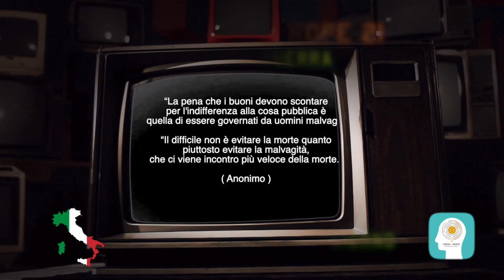Defense Europe 2021 - Giochi Di Guerra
VIDEO ESTRATTO DAL CANALE
CASADELSOLE.TV
TgSole24 – 22 marzo 2021 – La Putin List: l’incubo della realtà rovesciata.

DEFENSE - EUROPE 2021
MARZO - GIUGNO
( ITALIA 100 MILIONI € AL GIORNO )
30.000 SOLDATI DEI 26 PAESI PARTECIPANTI SVOLGERANNO SIMULTANEAMENTE ESERCITAZIONI IN 12 COLONIE DEI PAESI EUROPEI I PORTI INTERESSATI ( ALBANIA CROZIA GERMANI GRECIA E SLOVENIA )CON 1200 MEZZI ED EQUIPAGGIAMENTI. PARTECIPANTI OLTRE L'ITALIA,  GRECIA - MACEDONIA - ALBANIA - MONTENEGRO, PARTECIPERANNO ANCHE NON MEMBRI DELLA NATO : ARMENIA - BOSNIA - GIORGIA - COSSOVO - MOLDAVIA - UCRAINA.

SU GENTILE RICHIESTA DEL PENTAGONO PER AUMENTARE LE SPESE MILITARI, L'ITALIA PASSA DA 70 MILIONI € A 100 MILIONI € AL GIORNO GRAZIE ANCHE AL RICOVERY PLAN CHE AIUTERA' A FINANZIARE L'ESERCITAZIONE.